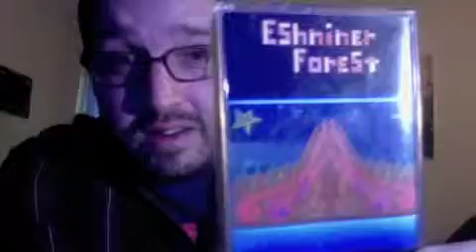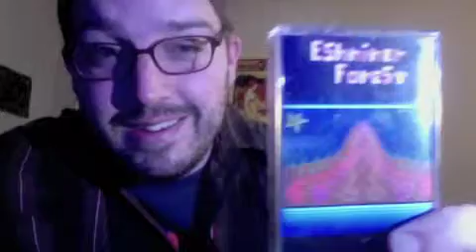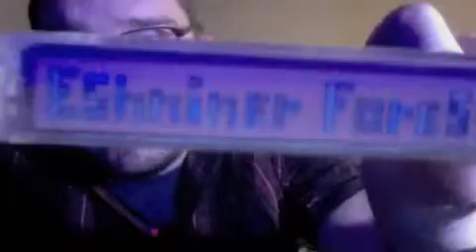When the Goblins Cry / Halloween Tape Anniversary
Its been 13 years since the release of Halloween Tape!